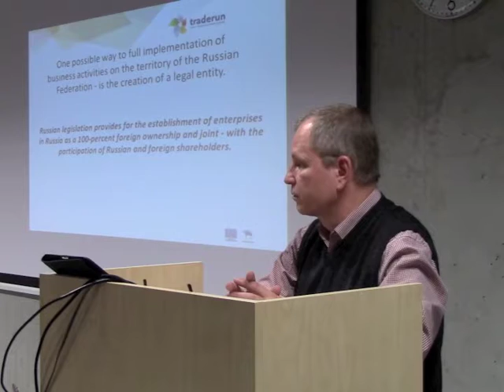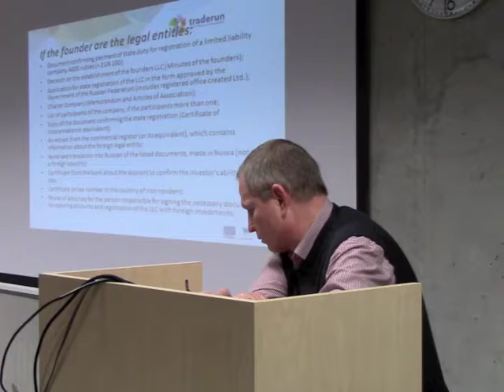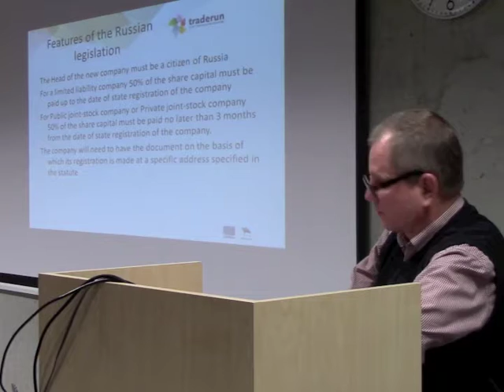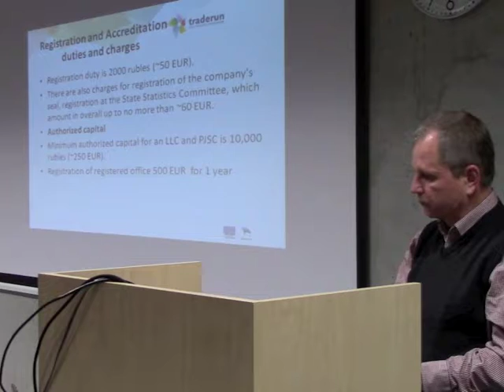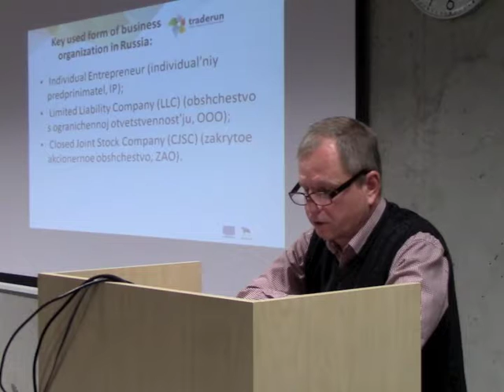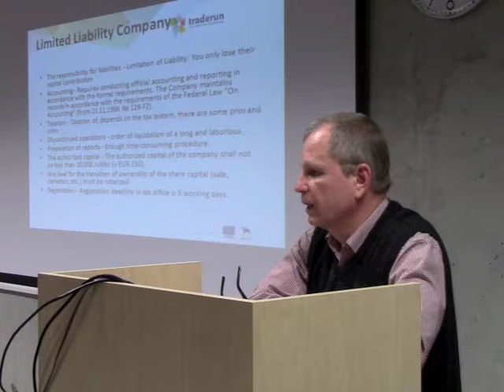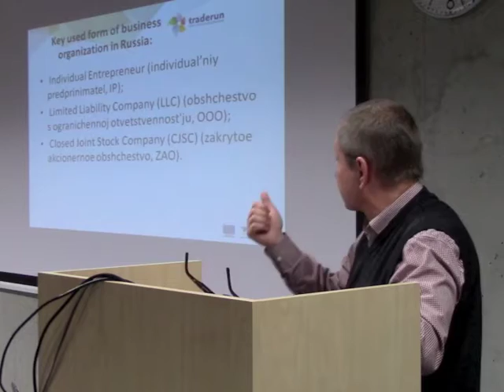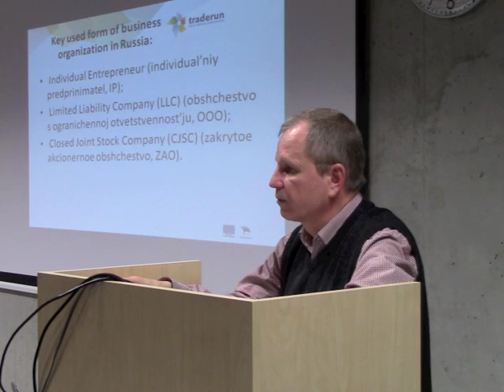Sergei Proskura, "Business peculiarities in the EU, Russia and Eastern Partnership countries" 1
This lecture is a part of joint training programme TRADERUN. also look at programme promo video